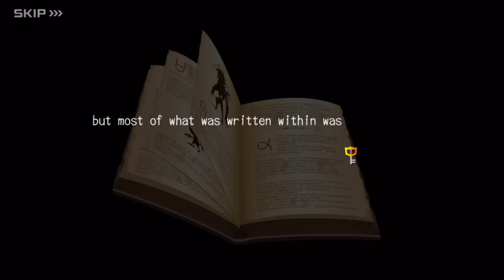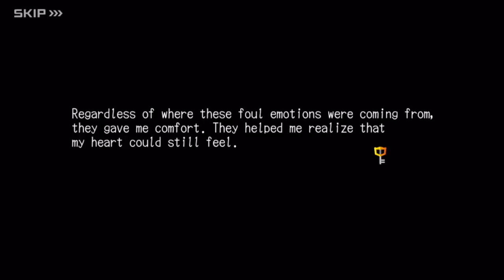[NEW] KINGDOM HEARTS TIMELINE - Episode 12: Fallen to Darkness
Needless to say, Dark Road is taking a lot of effort and time as well, as there are A LOT of flashbacks and monologues scattered around, even bits occurring during Birth by Sleep. I have no way to re-record the battles without background music, but I do have some tricks in my mind that I'll have to try in the next episodes. Dark Road should last 4 episodes, so that Birth by Sleep will start on Episode 16.
I took my time to upload this, so I'm sorry if it took longer than I originally planned, but I'm currently very busy and it's a real challenge having to consider all of this stuff for the Timeline.

As always, please let me know what you think of this and if you have any suggestions I should be taking into account.

So here we are! Now that KHUX ended I have everything at my disposal for making the ultimate, complete chronological version of this title.